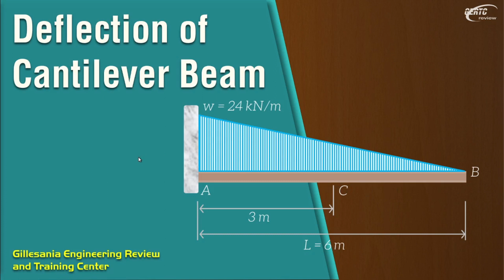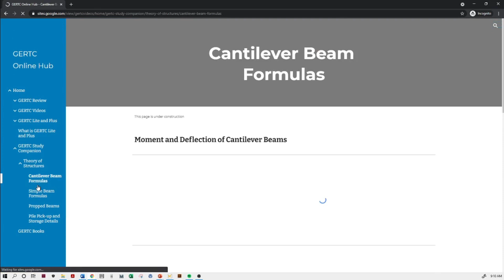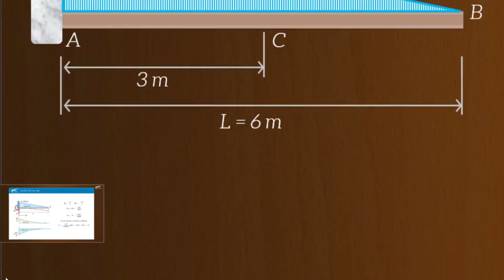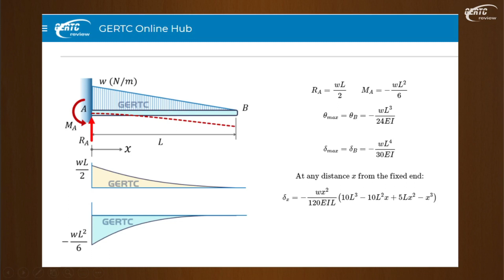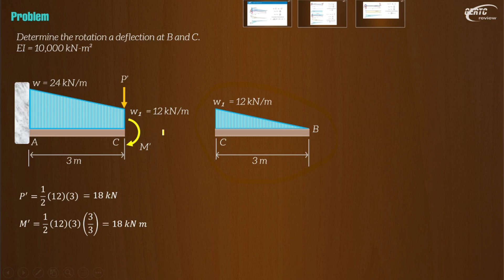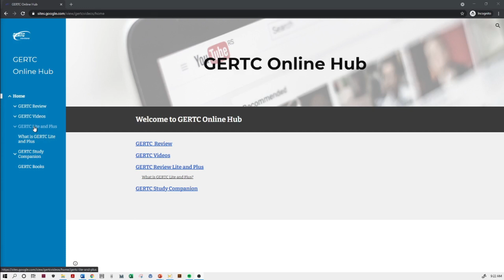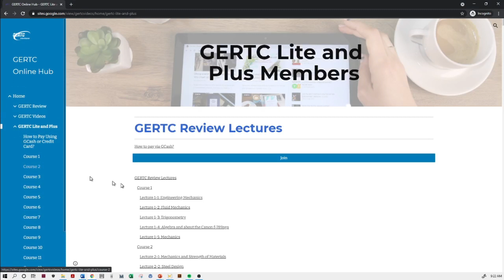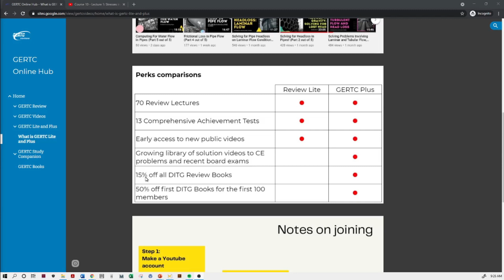Deflection of Cantilever Beam